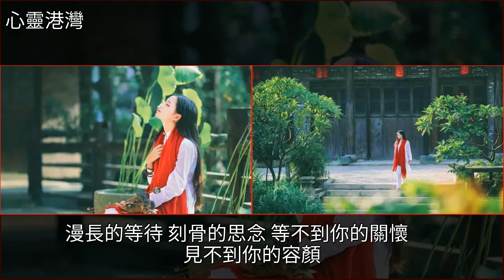願，來世，不見不欠不思念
願，來世，不見不欠不思念雲煙,雞湯,美文願，來世，不見不欠不思念雲煙 雞湯 美文